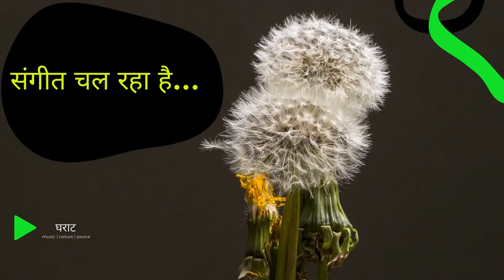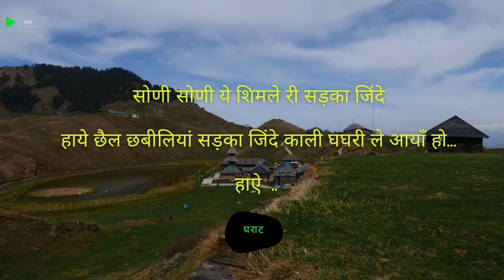Laman | Kaali Ghagri (Lyrics) - Himachali Folk Song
Himachali folk song lyrics video for those who have found some difficulties understanding the song.

Hope you guys liked our work. We are thanks to Laman for keeping alive our Himachal folk song in this new Era.

Song Credits
Song Name - Kaali Ghagri
Lyrics: Traditional
Band:  Laman
Vocals:  Abhishek Bisht
Chorus  :  Abhishek Bisht | Shishir Chauhan | Pankaj Badra
Featuring  :  Renu Bhatia | Pankaj Badra
Flute:  Shriram Sampath
Harmonica  :  Shubhank Sharma
Guitar:  Abhilash
Programming and Sound Design:  Brinci | Shishir
Mixing & Mastering:  Bhaskar Sarma
Production:  Snow Leopard Production
Director:  Rajeev Thakur
Assistant Director/Editor:  Manwar Rana